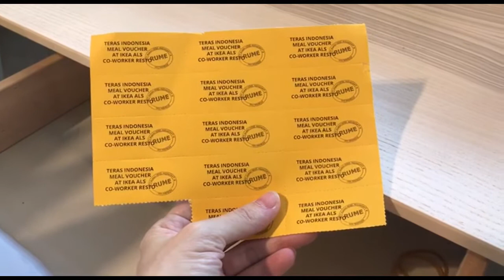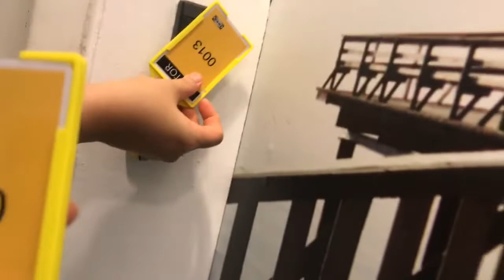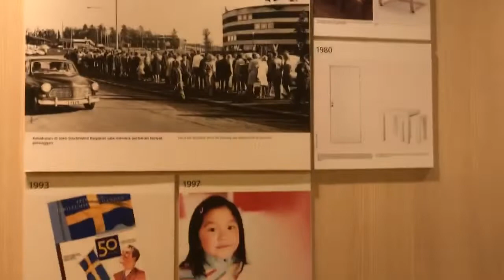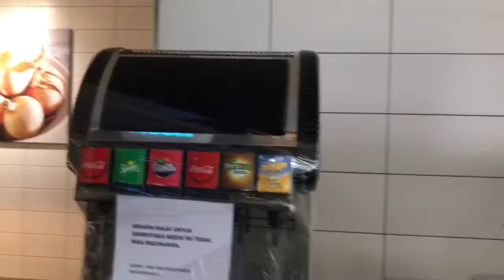Peserta Teras Indonesia dapat kupon makan gratis dari IKEA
Di Teras Indonesia even bazaar yang diadakan oleh pihak IKEA ini selain tidak dipungut bayaran, maupun komisi pokok-nya gratis tis tis

terus dapat kupon makan lagi, prasmanan boleh ambil sepuas-nya di tempat makan karyawan.